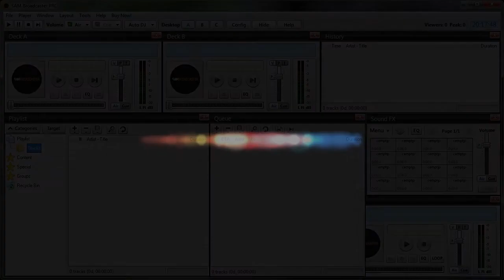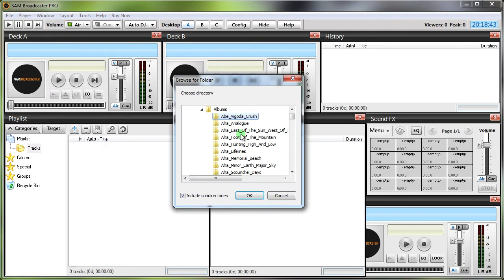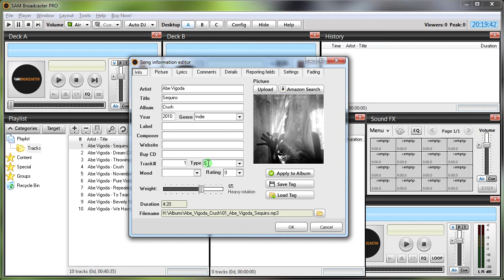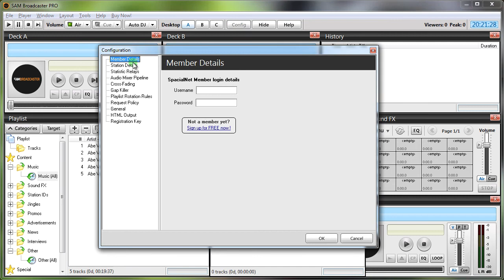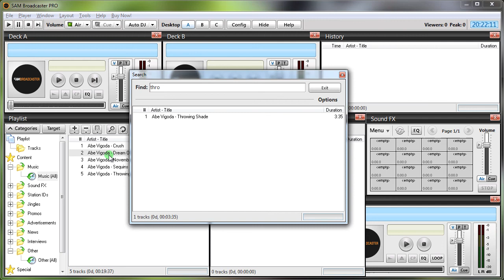SAM Broadcaster - Usage Tips Part I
The first tip in this set of 5 looks at excluding tracks from playback while leaving them in your list to choose if you require. It covers the changes to make in the SAM clockwheel to achieve this.